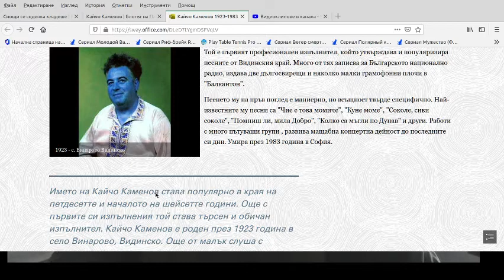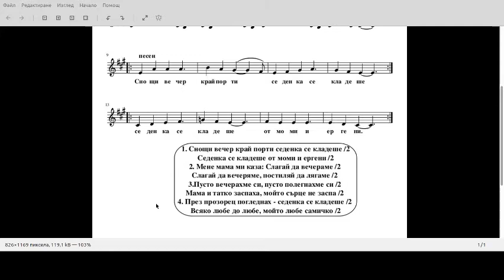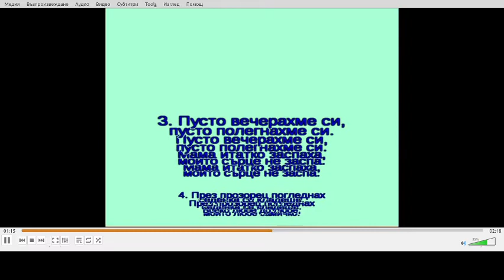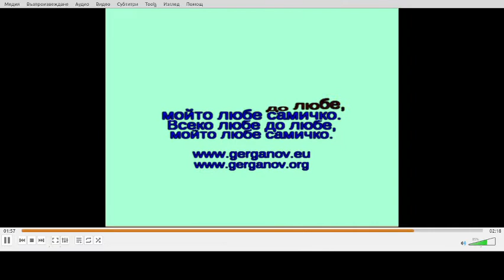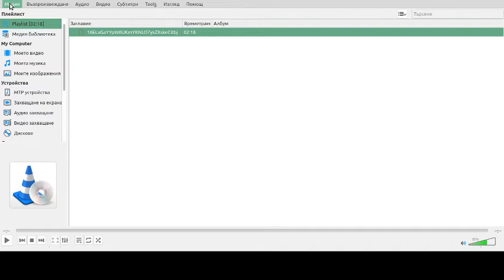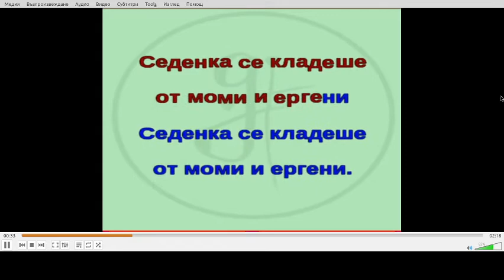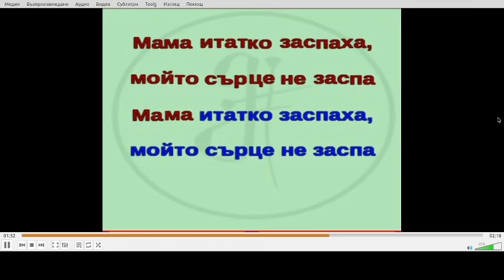Снощи се седенка кладеше - разучаване